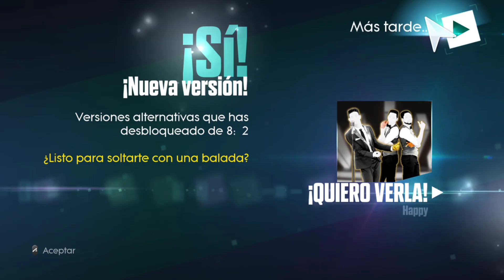Diamonds: Rihanna - Just Dance 2015 - 5 Estrellas Gameplay PS4 Camera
De lo poquito salvable de JustDance2015 es Diamonds, cuanto amo ésta canción... aún sueño que la añadan a Just Dance Unlimited :( (Pinche Good final, arruinó mi Full Perfect)

Diamonds by Rihanna - JUST DANCE 2016 PlayStation 4 Gameplay - PS4 Camera - 1 Good - 13000

Videojuegos:
Wii U: Reviewsito
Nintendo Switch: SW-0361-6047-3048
Xbox One/Windows 10: Reviewsito21
PlayStation Network: Reviewsito
Steam: reviewsito21
League Of Legends/Fortnite: Reviewsito

Copyright